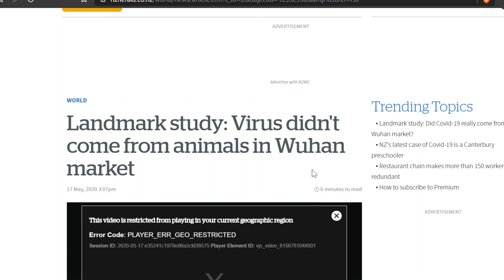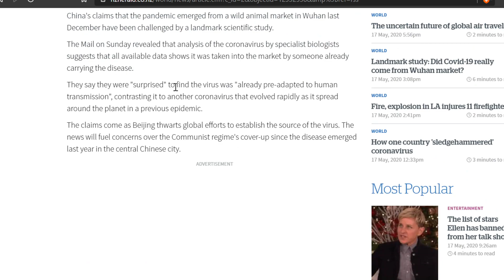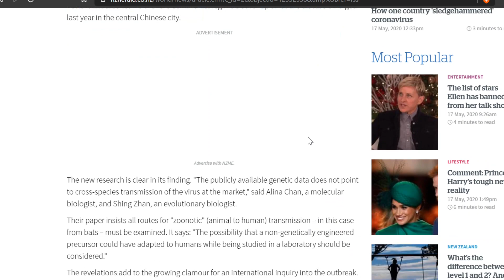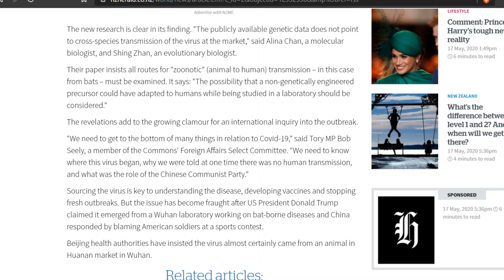Land Mark Study: Evidence Mounts that Virus is Man Made From a Lab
Twitter Mark A. King @MarkAdrianKing
Parler MarkKing @MarkKing